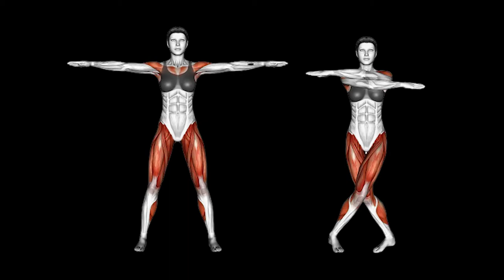Cross Jack Exercise करने से क्या होता है? cross jacks benefits | cross jacks workout